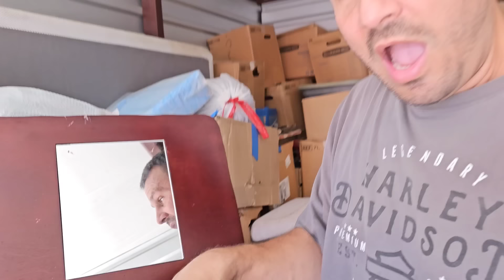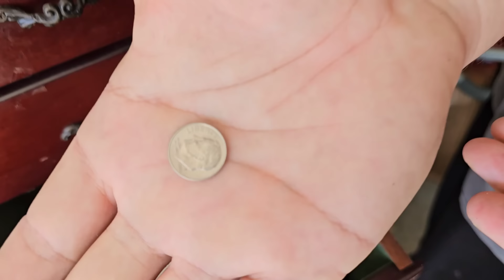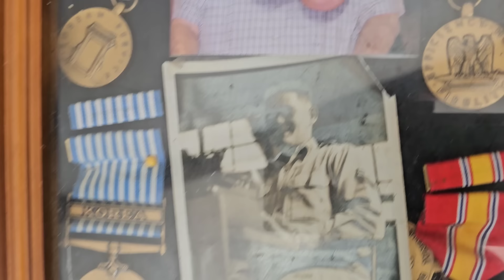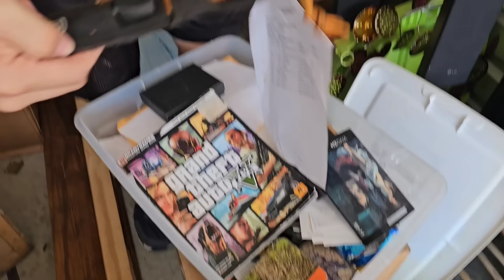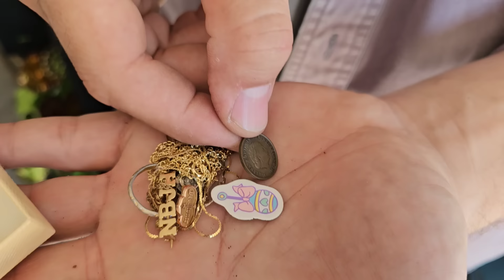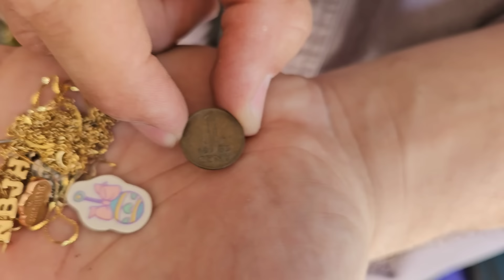SHE HID GOLD IN HER ABANDONED STORAGE UNIT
Jeremy and George are in Florida for the Winter Season

They've been hungry to get back on the Treasure Hunting Trail and they are craving gold

Jeremy won a 10 x 20 storage unit that he believed belonged to a grandma that passed away

His suspicions were right as he immediately found a hidden jewelry chest filled with gold

PUBLISHED ON:
11.20.24

Download Whatnot and get $15 off your first purchase (can be used anywhere on the app)